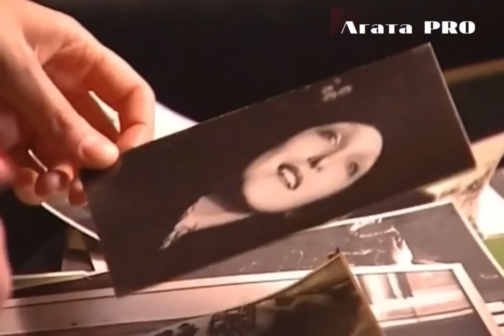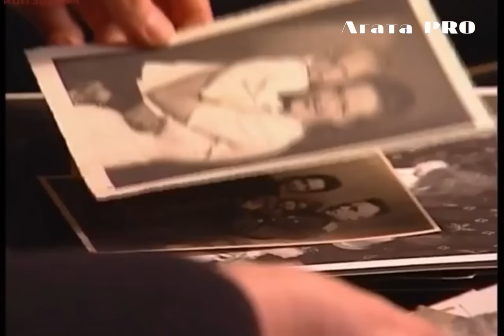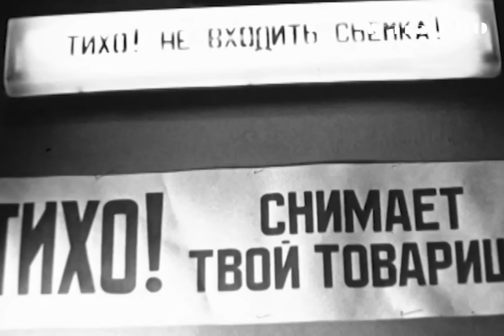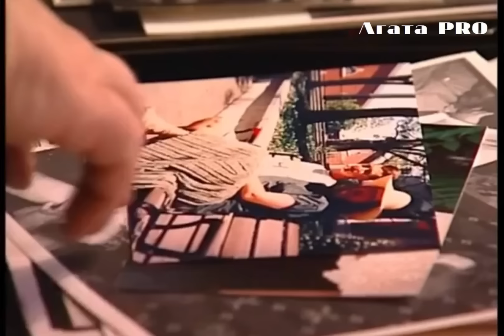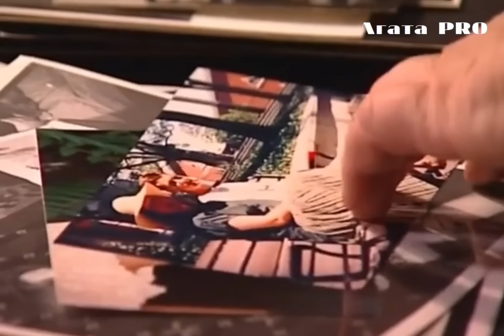БЛАГОДАРНА АМЕРИКЕ. 30 ЛЕТ ЭМИГРАЦИИ ЕЛЕНЫ СОЛОВЕЙ